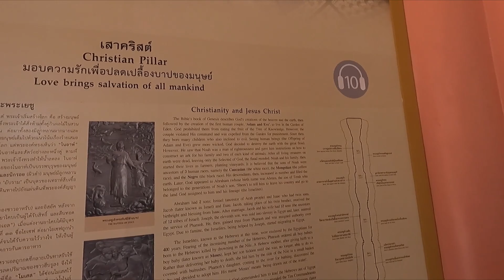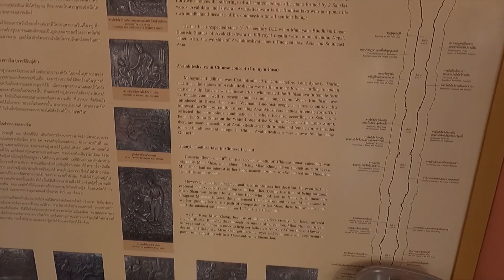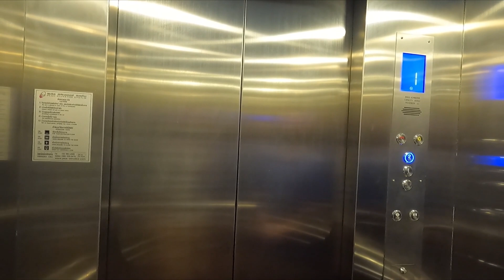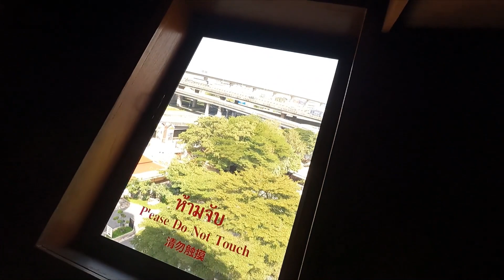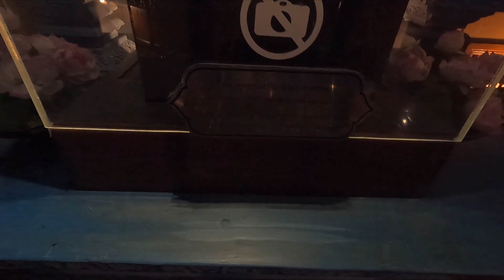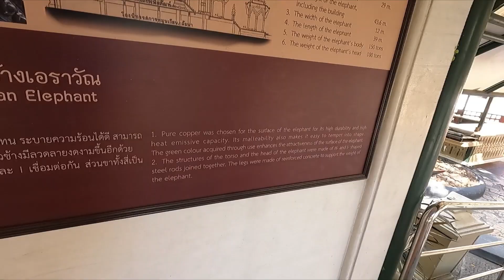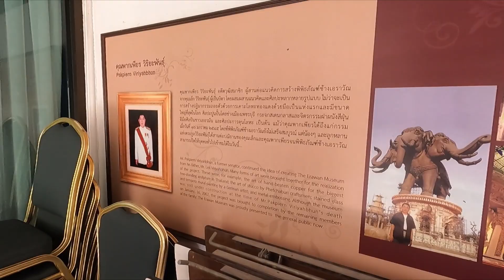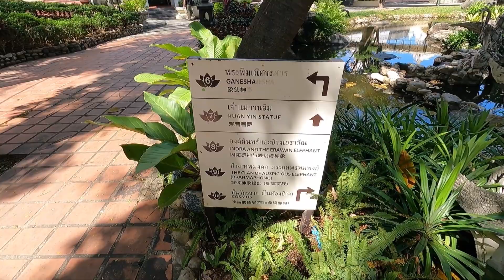Tim's Adventure's Thailand adventure [episode [ 436 ]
A look at a huge three headed Elephant Buddhist shrine in Bangkok, Underground mining in Rubyvale, QLD, Australia